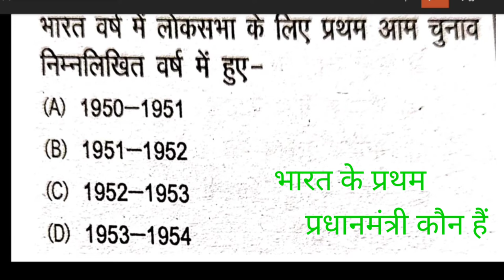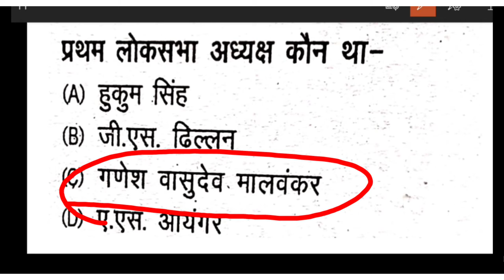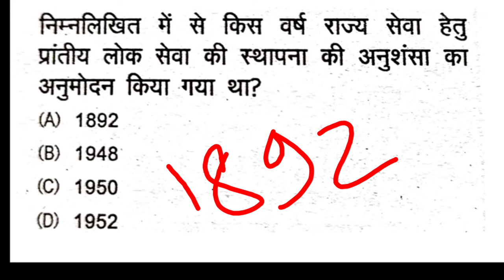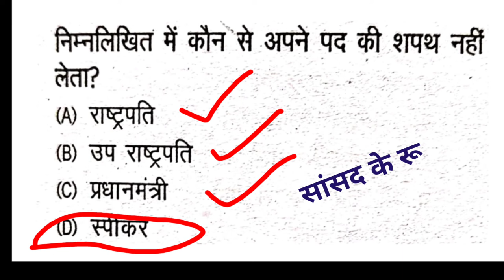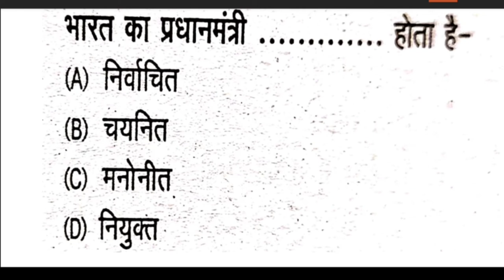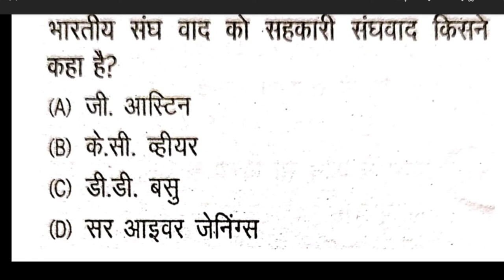संविधान का टॉप 10 प्रश्न| CG vyapam patwari| CG vyapam food inspector| संविधान से पूछे गए प्रश्न